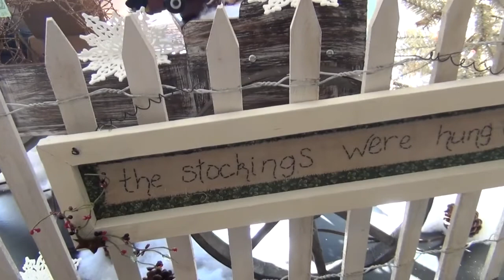FaLaLa - Seasons Gift Store in Anderson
High Definition Video | The Anderson Area Chamber of Commerce recently hosted a ribbon cutting ceremony for FaLaLa located at 108 West Greenville Street in downtown Anderson.  FaLaLa opened in October 2014 and offers unique seasonal home decor and gifts for all seasons of the year.  Styles range from country and primitive to whimsical and more elegant.  They also carry a unique line of hand-crafted Santa Clauses. Hours of Operation: Mon., Tues., Thurs. and Fri. 10am-6pm.  Wed. and Sat. 10am-4:30pm.

The Anderson Area Chamber of Commerce is a pro-business organization, existing to nurture business growth and economic success through diverse programs and projects. These include serving as a business and community resource, developing small and large businesses through forums, saving businesses money through affinity programs and partnerships, connecting business and education, advocating on behalf of business, and more. We bring exposure and networking opportunities, serve as the voice of business, and foster a healthy economic environment for Anderson, South Carolina, Upstate South Carolina, and South Carolina as a whole!